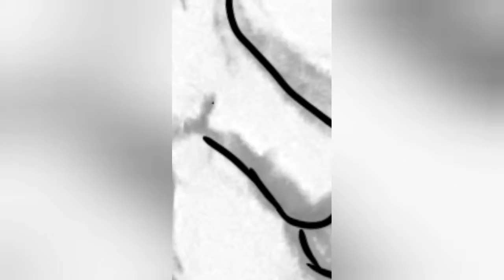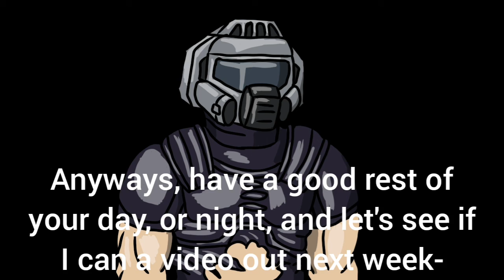He goes by many names, Kinslayer, the Executioner... Death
Arright, time for more timelapses
This time I did death from darksiders 2, thought it would be cool
Not to mention this timelapse wasnt nearly as painful as the cyber demon

I enjoy reading your guy's comments, so dont feel shy